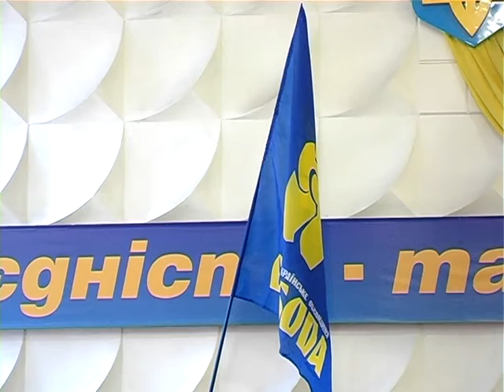Депутати - свободівці оцінили власну роботу на Рівненщині